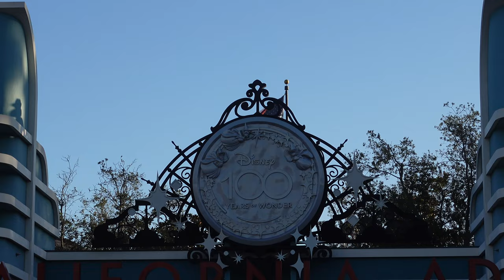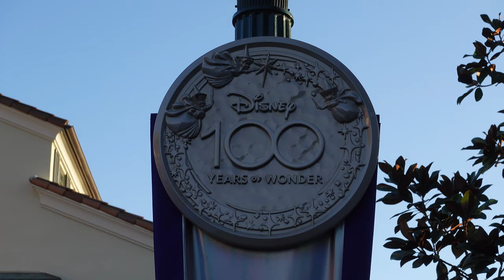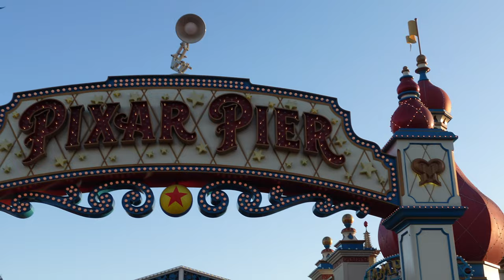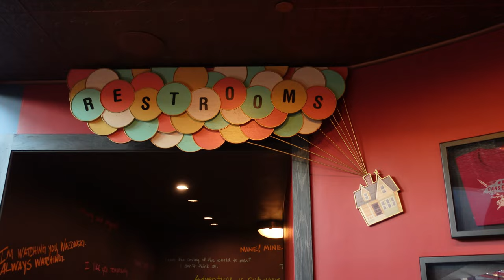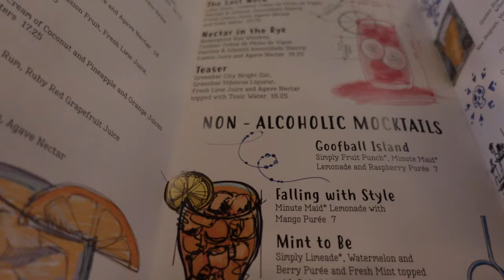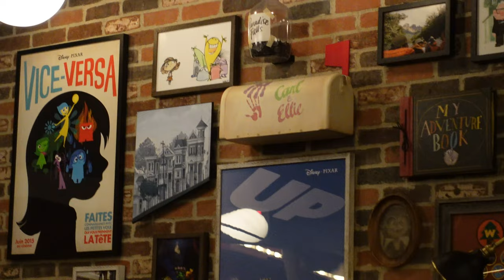Lamplight Lounge Dinner at Disney's California Adventure | Plus Wondrous Journeys! | Review 2023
Lamplight Lounge is a restaurant that greets guests as they enter Pixar Pier. The theme centers around different Pixar properties and the creative process that's gone into making these timeless classics.

The appetizers, entrees and drinks here are highly regarded by Disney aficionados and we couldn't pass up the opportunity to dine here during our first night at the Disneyland Resort. We try out some of Lamplight Lounge's signature dishes including their burger, Lobster Nachos, Kung Pao Bao, Disney100 Cocktail and more!

To cap the night off we park hopped to Disneyland and saw their new Nighttime Spectacular, Wondrous Journeys, for the very first time. It was an emotional night filled with great food, laughs and one of a kind entertainment. See our thoughts, review and full experience on the first night of our California vacation.